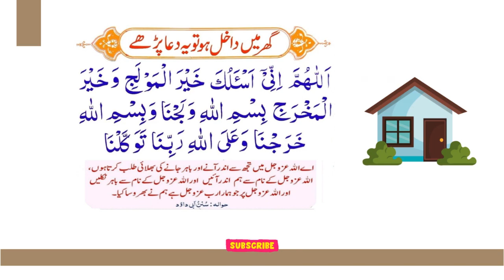Ghar Mein Dakhil Hone Ki Dua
Ghar me dakhil hone ki dua,
Ghar me dakhil hote waqt ki dua,
Ghar me dakhil hone ki dua with tarjuma,

About Islam
Golden Words